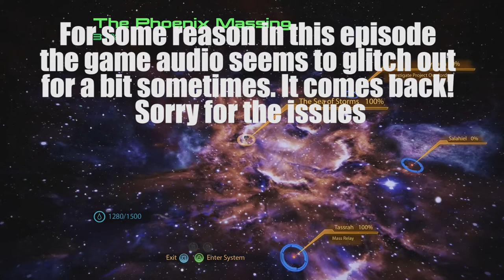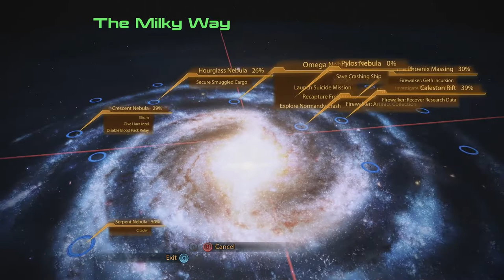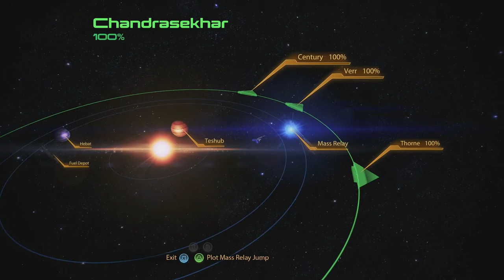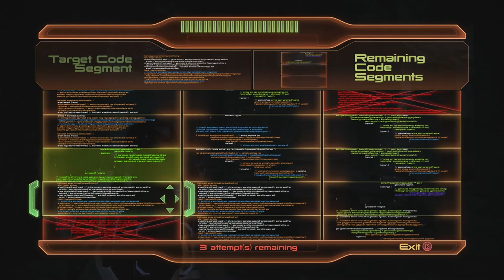Mass Effect 2 Legendary Edition [Part 67]: Firewalker DLC!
wooo boy how's another long one after a moderately long break? :') I just wanted to get the DLC all done in one video since it was so short!